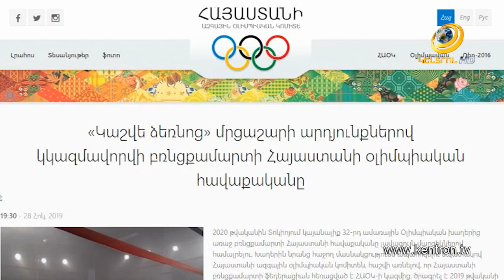ՀԱՕԿ հովանու ներքո «Կաշվե ձեռնոց» մրցաշարը կանցկացվի միջազգային չափորոշիչներին համապատասխան